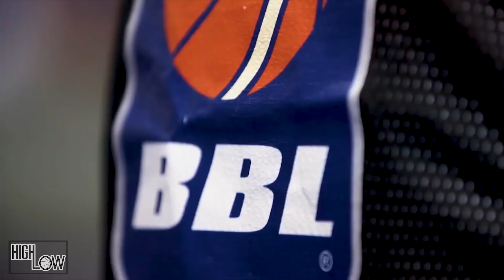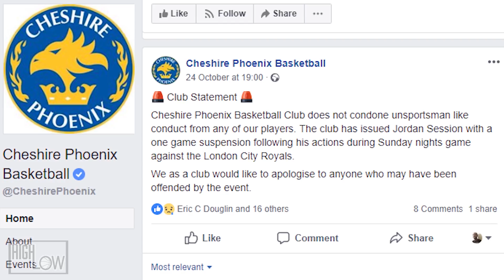The HIGH-LOW Ep1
Welcome to the High-Low, a monthly review show covering the highs and lows of the British Basketball League. Unbiased, unfiltered but fun and fair for fans of the BBL.

Catch up on the most important stuff that happens each month in the BBL all summed up in one show.

This is our pilot episode 1 so we appreciate your feedback as we grow on this journey that you'll take with us.
Follow @thehighlow18 on all socials!!

Producer: Aaron Campbell
Editing/GFX: Aaron Campbell
Title Music: 'No Evidence' JayyBlack Prod.

Executive Producers:
Mohammed Hussein (a.k.a EPE hahaha)
Anthony Ghatt
Aaron Campbell

Thanks to the players, fans and everybody at the BBL and Perform who supported this!

Let us know your feedback, ideas etc like everything on here this is by fans for fans.